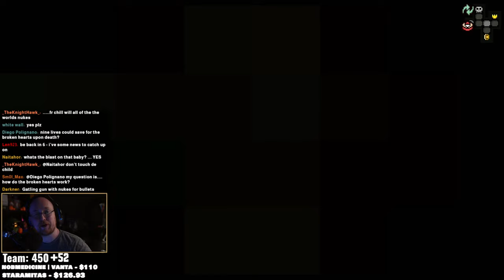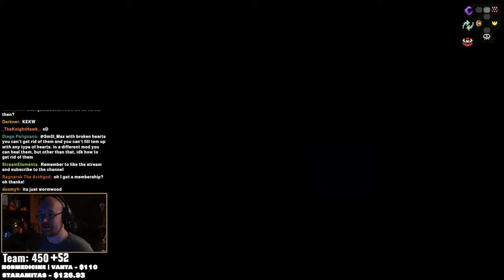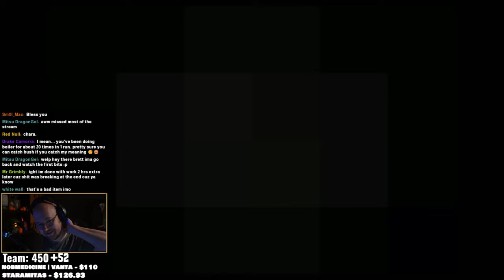🔴ToG🔴Boiler Floor & BROKEN Builds in TBOI Repentance